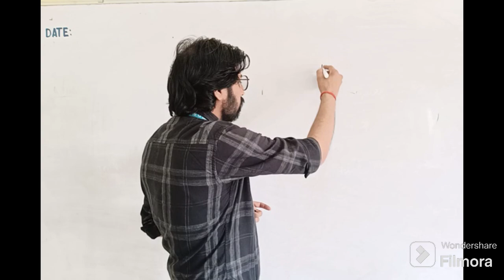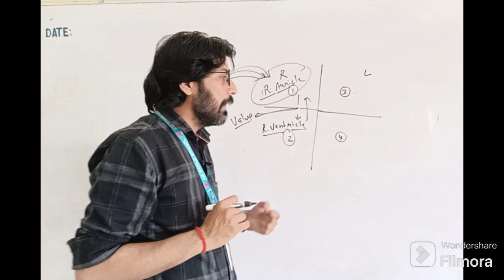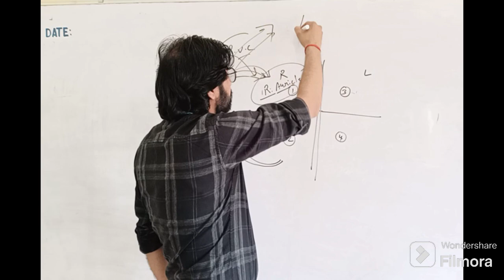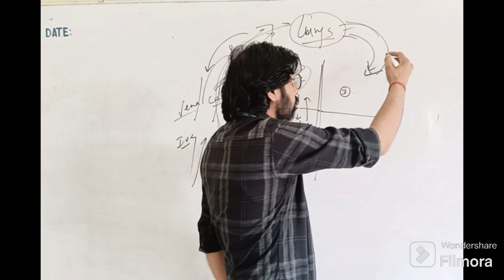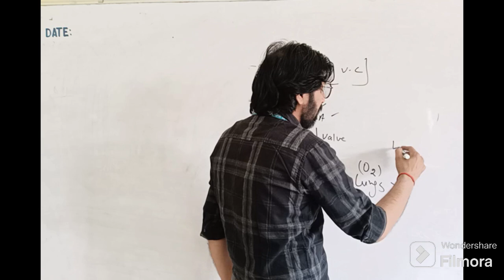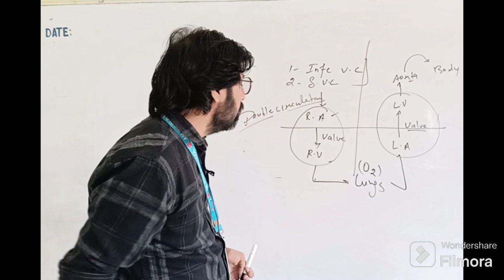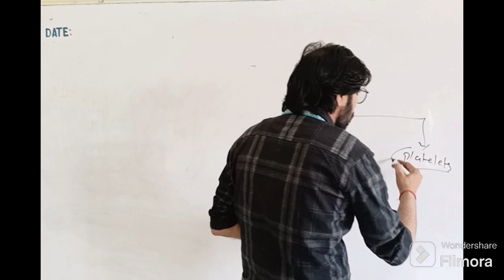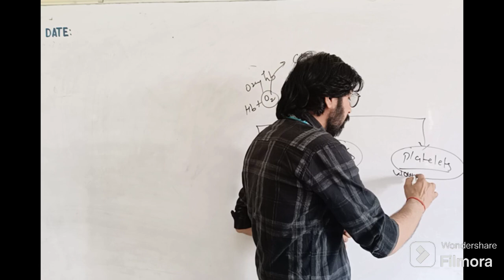Class 10 Biology Ch-1 Topic Transportation Part-2 02/05/24